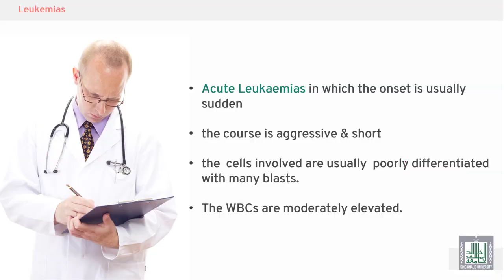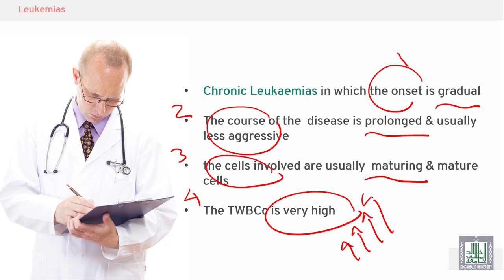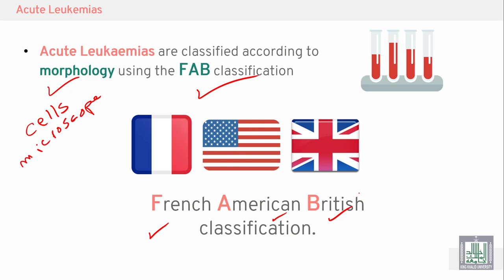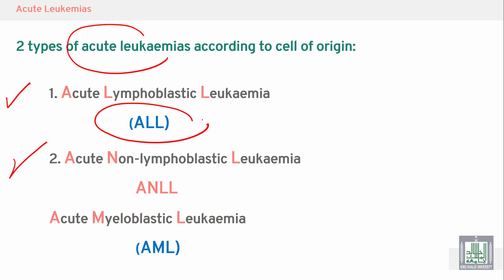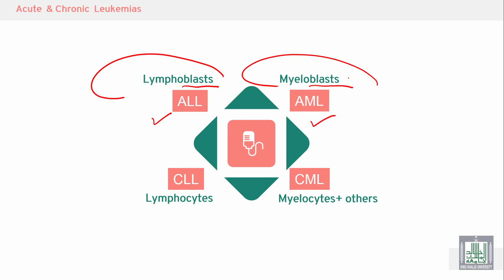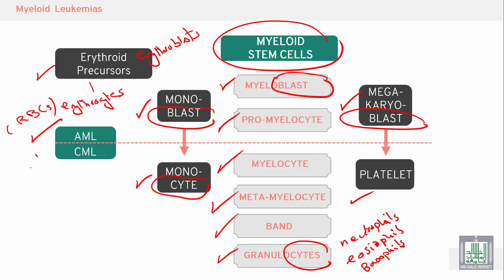Pathology Hematology | 05 | Comparison between Acute leukemia & Chronic leukemia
الدرس 5 : Comparison between Acute leukemia & Chronic leukemia
الهدف من الدرس :
What are the features of leukemia?
Define the FAB classification of leukemia